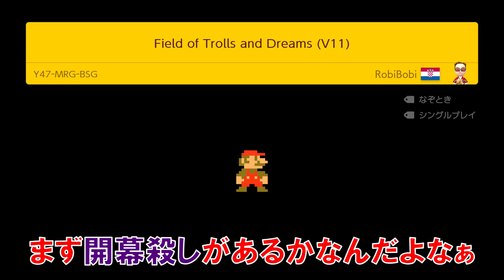クリボーを3体倒すだけなのにwww マリオメーカー2